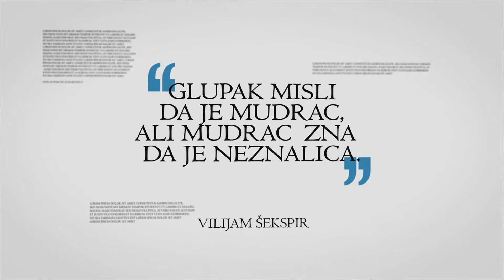Tipografija za knjizevnike sa kviza ConQUIZtador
Poznate misli... za knjizevnike sa ConQUIZtadora